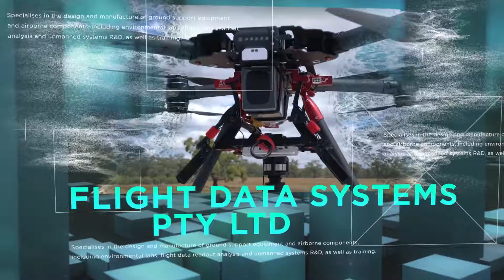Flight Data Systems - Defence, Transport and Construction Technologies Category Finalist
Founded over 25 years ago and operating from its modern, well-equipped facility near Melbourne Airport, Flight Data Systems provides specialist aviation products and services to over 250 commercial and military companies worldwide.

Flight Data Systems was a finalist in the 2017 Victorian Manufacturing Hall of Fame Manufacturer of the Year, Defence, Transport and Construction Technologies category.